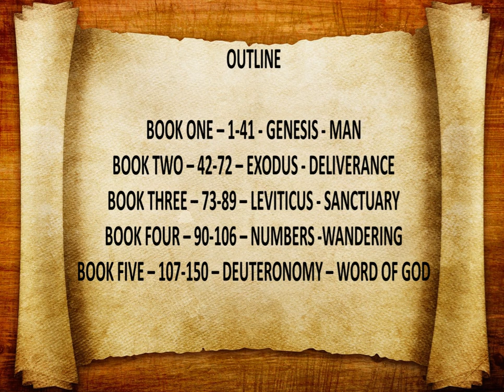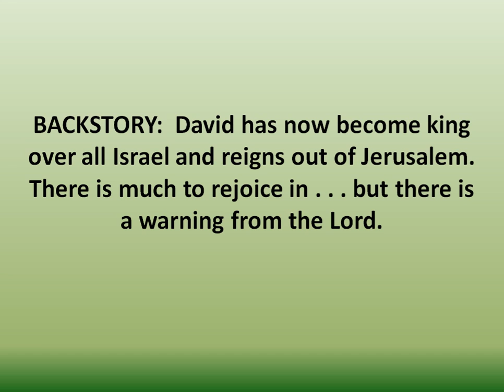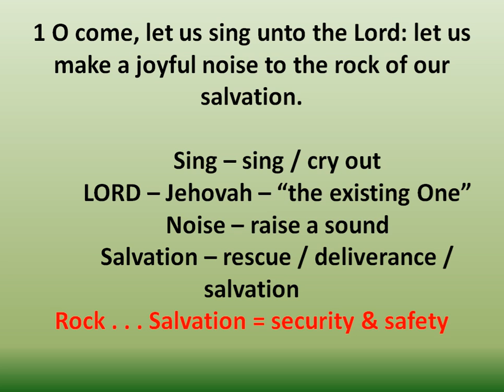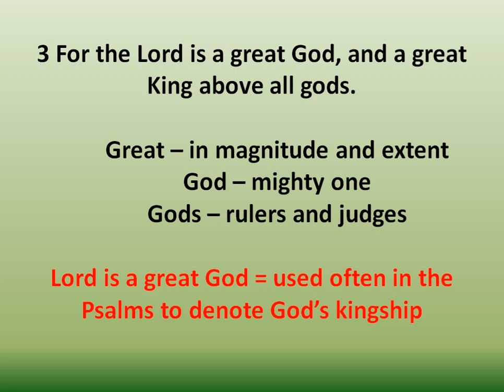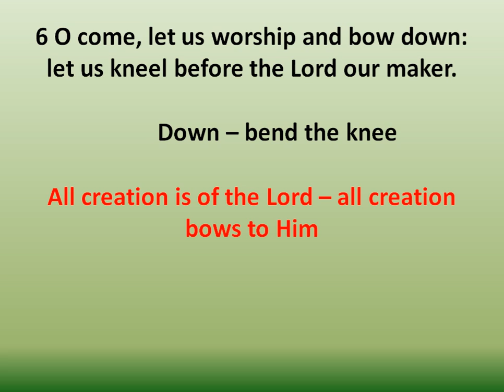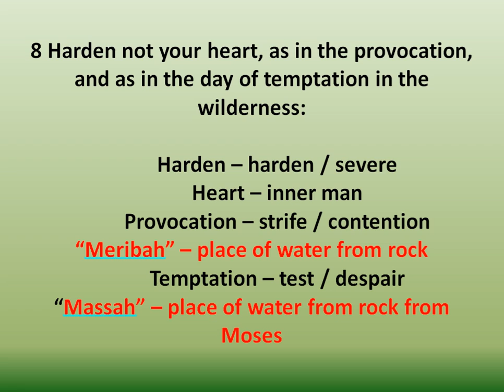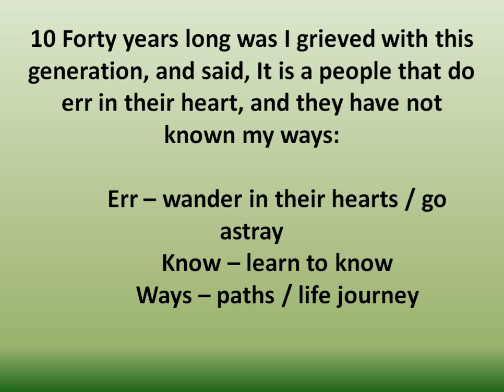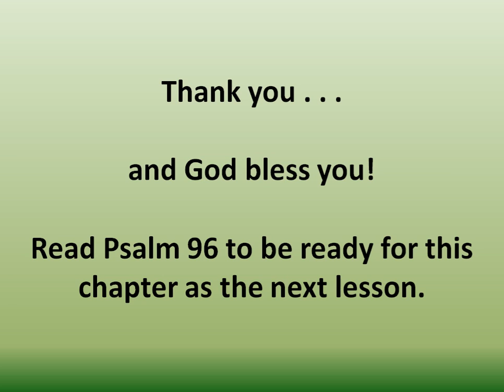PSALM 95 - JOYFUL NOISES & HARD HEARTS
David has now become king over all Israel and reigns out of Jerusalem.  There is much to rejoice in . . . but there is a warning from the Lord.